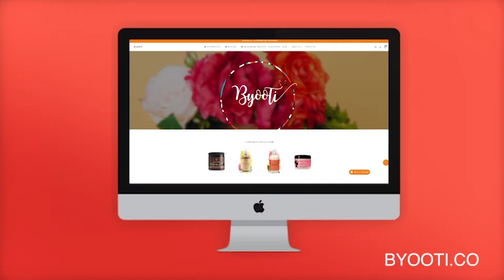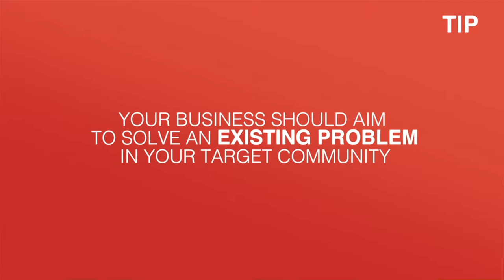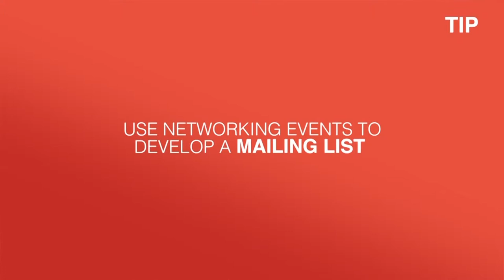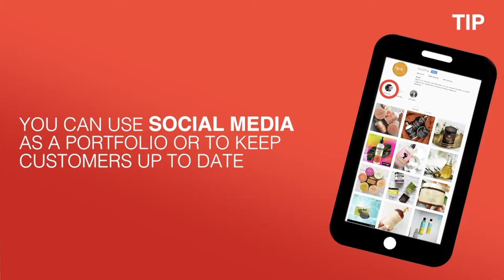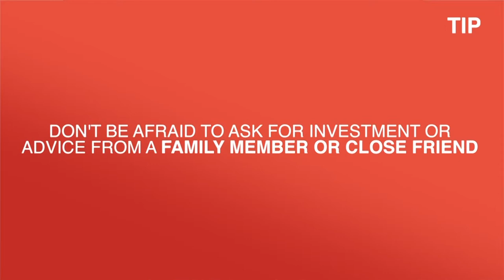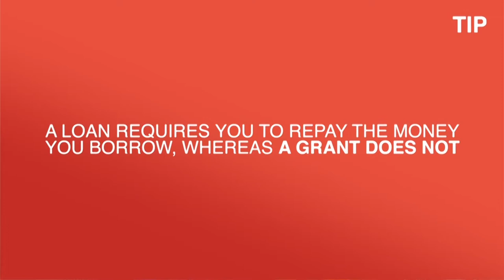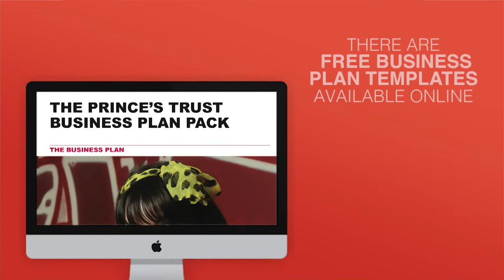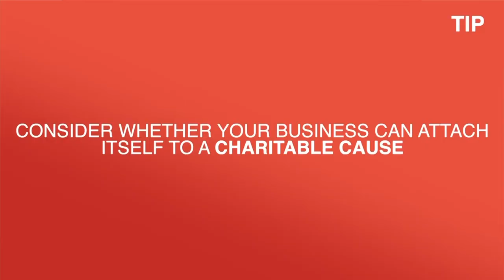How to Start a Successful Side Hustle with Byooti | TRiBE's Toolbox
Welcome to TRiBE's Toolbox, where you'll find tips, tricks and stories for Black women, by Black women.

Today, we're joined by the Simon sisters, sisters and co-founders of Byooti, an online and pop-shop focusing on Afro-Caribbean hair. In this episode, the Simon sisters talk through their pearls of wisdom for starting a side hustle.